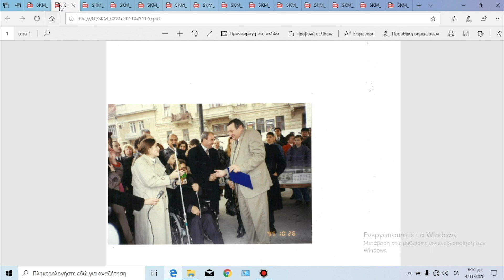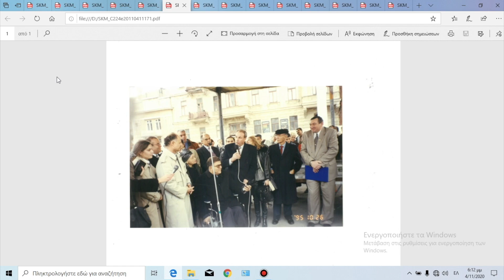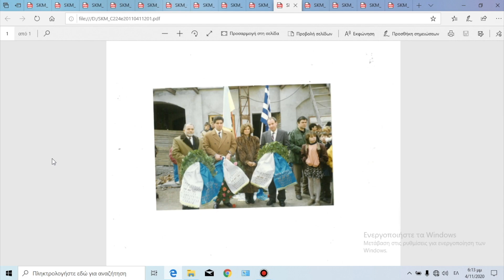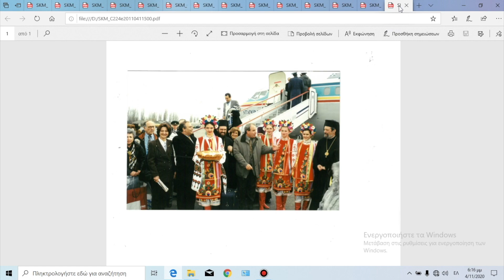«Η συμβολή της Φιλικής Εταιρείας στην Επανάσταση του 1821 και η δημιουργία του Μουσείου στην Οδησσό»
ΚΥΚΛΟΣ ΜΑΘΗΜΑΤΩΝ

«ΜΑΘΗΜΑΤΑ ΣΥΓΧΡΟΝΗΣ ΙΣΤΟΡΙΑΣ»

Τίτλος Διάλεξης

«Η συμβολή της Φιλικής Εταιρείας στην Επανάσταση του 1821

και η δημιουργία του Μουσείου στην Οδησσό»

ΟΜΙΛΗΤΕΣ:
ΒΛΑΣΗΣ  ΑΓΤΖΙΔΗΣ

Δρ Παν/μιου Θεσσαλονίκης, Ιστορικός
ΓΙΑΝΝΗΣ ΠΟΛΥΧΡΟΝΟΠΟΥΛΟΣ
Πρόεδρος Ελληνο – Ουκρανικού Επιμελητηρίου

ViDEOGRAPHY: Marios Karageorgiou

ΕΛΕΥΘΕΡΟ ΠΑΝΕΠΙΣΤΗΜΙΟ ΔΗΜΟΥ ΚΗΦΙΣΙΑΣ 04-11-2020